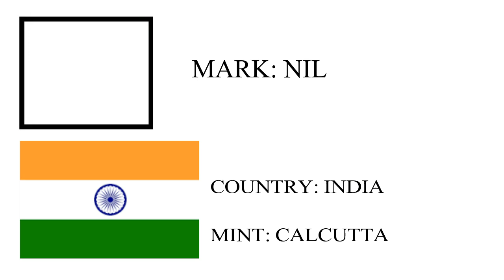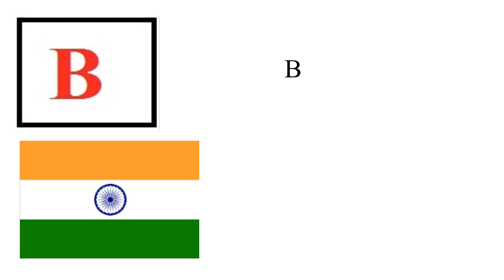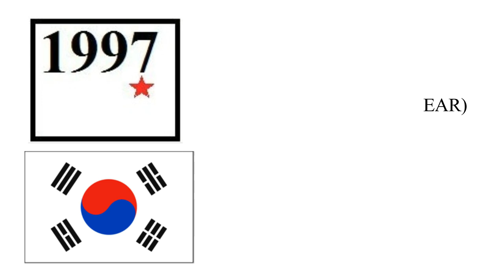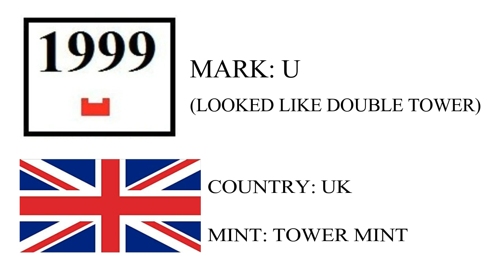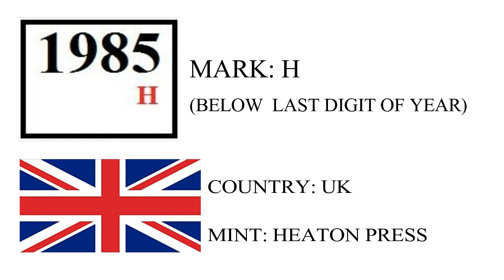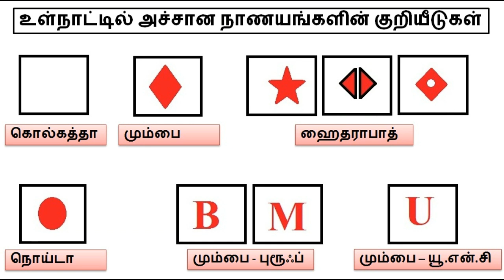நாணயங்களில் உள்ள குறியீடுகள் சொல்வது என்ன? Mint marks on Indian coins... | Payitru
நாணயங்களின் விலை மதிப்பு, தமிழர்களின் வரலாற்று உண்மைகள், எளிய பொருளாதார விளக்கங்கள் - போன்றவற்றை ஆதாரப்பூர்வமாக அறிந்து கொள்ள எங்களுடன் இணைந்திருங்கள். உங்கள் ஊக்கமே எங்கள் ஆக்கம்.